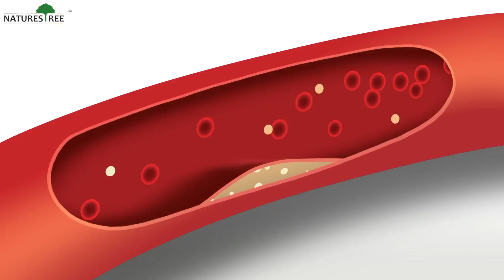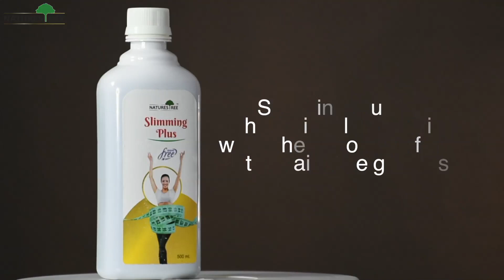NATURE'S TREE SLIMMING PLUS